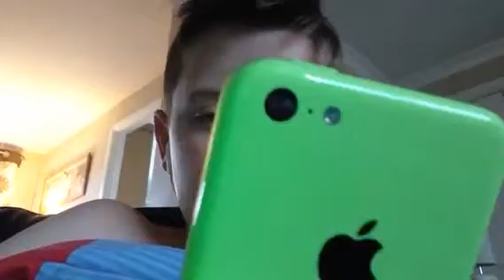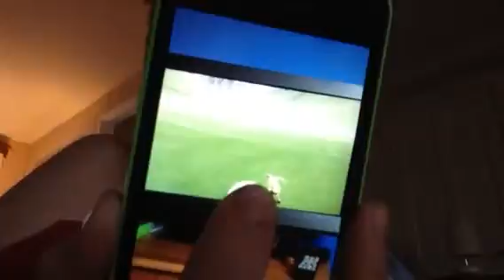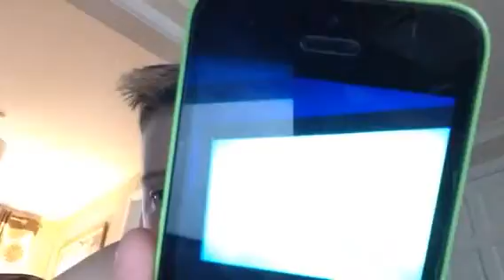This was a stupid idea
Why did I even do this